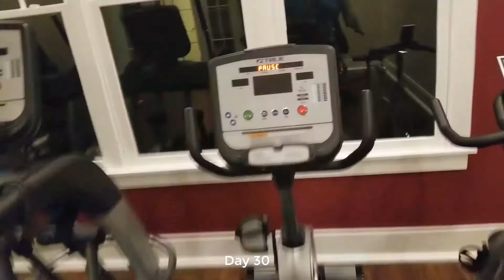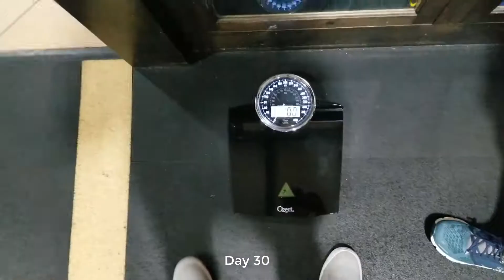DAY 30 | i Love pineapple